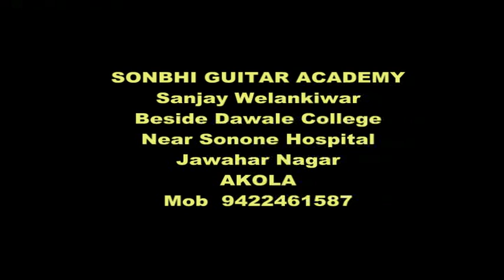Meri Saason Ko Jo Maheka Rahi Hai (Rendition )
Dear Guitar Lovers.
No copyright violation is intended. Thanks
Performer--- Sanjay Welankiwar sir